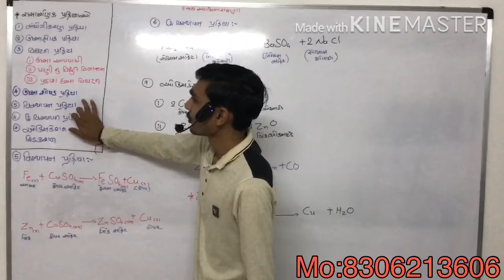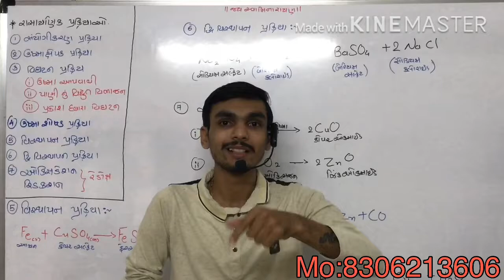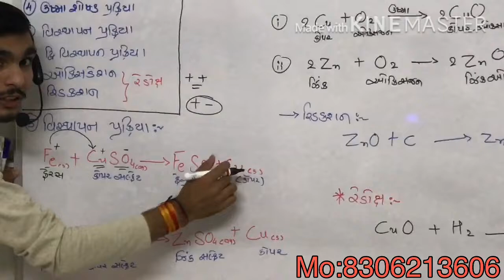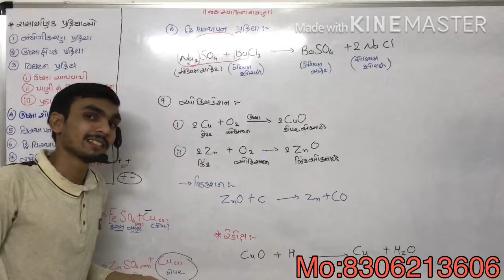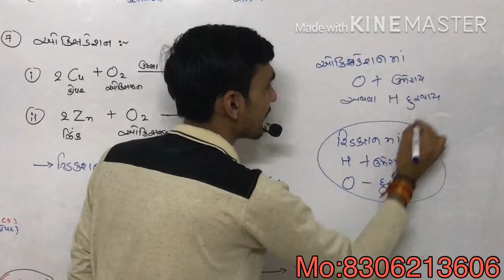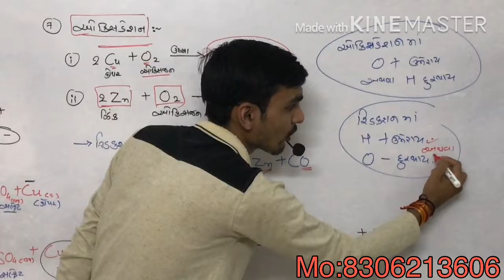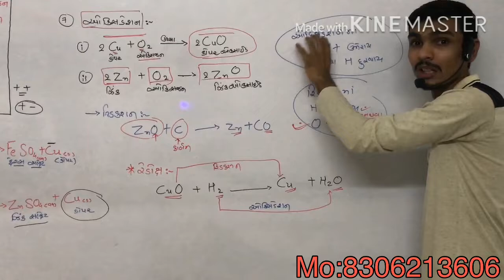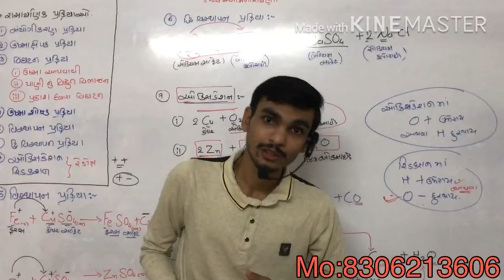STD:10 SCIENCE CH:1 (Rasayanik Prakriyao) NCERT (GUJARATI MED.) PART:3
ભાગ:3 પ્રકરણ:1 રાસાયણિક પ્રક્રિયાઓ